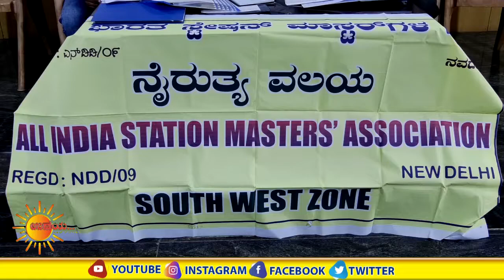ಅಖಿಲ ಭಾರತ ಸ್ಟೇಷನ್ ಮಾಸ್ಟರ್ ಗಳ ಸಂಘದ ವತಿಯಿಂದ 31ರಂದು ಸಾಮೂಹಿಕ ಮುಷ್ಕರ ನಡೆಸಲಿದ್ದಾರೆ?